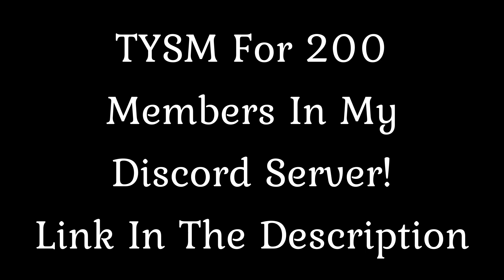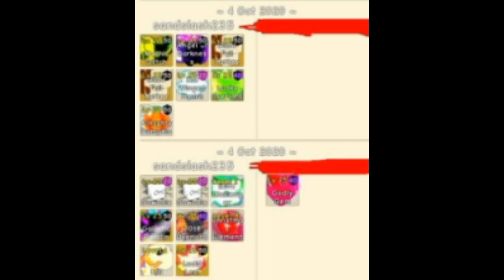Top 30 Godly Gem Trades In Bubble Gum Simulator??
DISCORD SERVER (JOIN TO BE PRO WE DO SOME SECRET GIVEAWAYS!)

My  Discord: ProGamer (FL) (Owner) (Yt) 🎃 🎃 🎃#6942

Deltas Discord: delta#6868

My Ign: danial220

Deltas ign: W_DeltaXZ